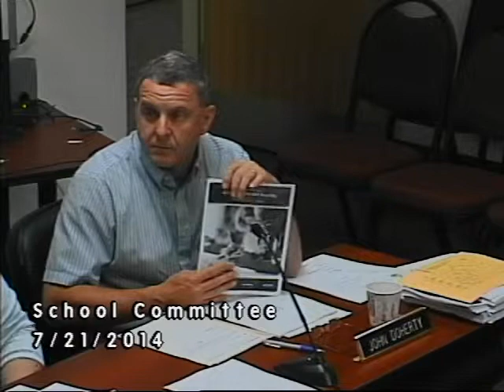School Committee 7-21-14